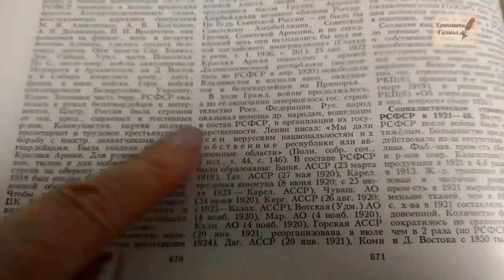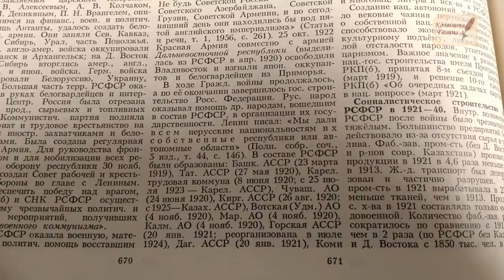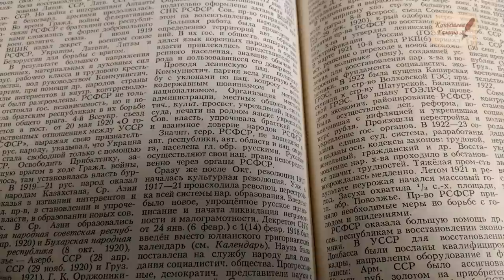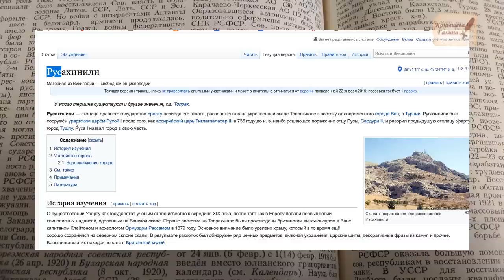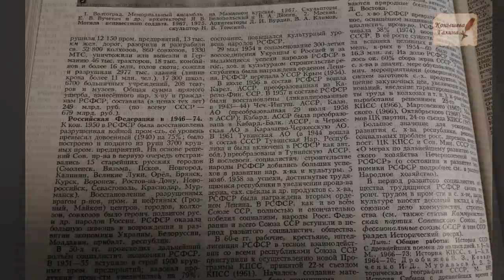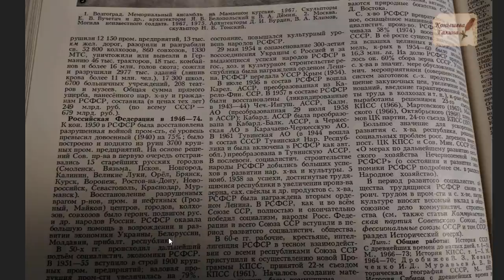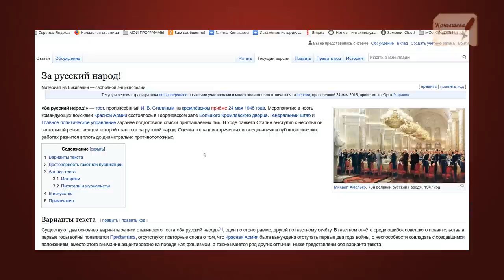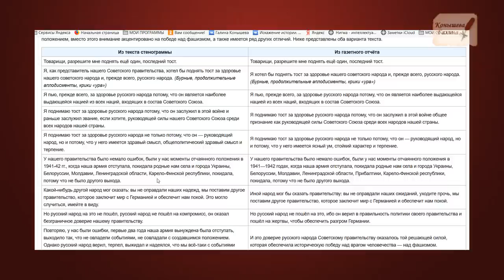"РУССКИЙ НАРОД дал свободу другим народам". Ленин.БСЭ.1975.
Продолжаем набор групп на прогулки по Допотопной Москве по субботам в июле, 11 18, 25. заявки присылайте на почту:

Поддержать автора канала карта сбербанка 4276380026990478